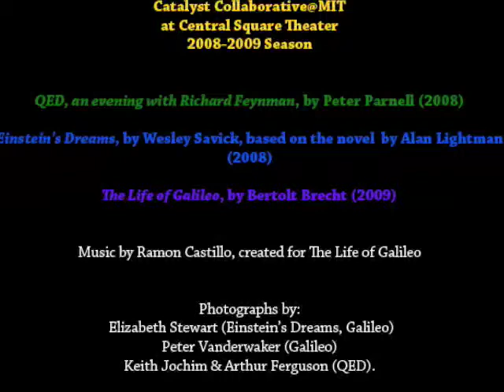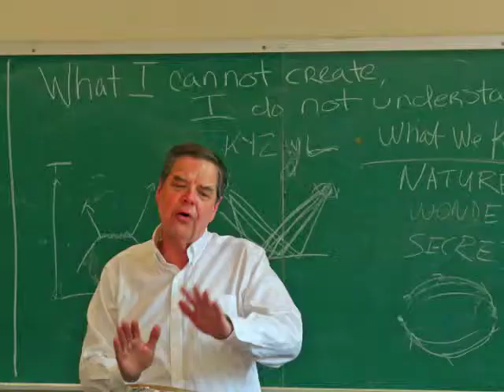CC@MIT 08-09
Catalyst Collaborative@MIT
at Central Square Theater
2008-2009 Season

QED, an evening with Richard Feynman, by Peter Parnell (2008)

Einstein's Dreams, by Wesley Savick, based on the novel  by Alan Lightman (2008)

The Life of Galileo, by Bertolt Brecht (2009)

Peter Vanderwaker (Galileo)
Keith Jochim & Arthur Ferguson (QED).